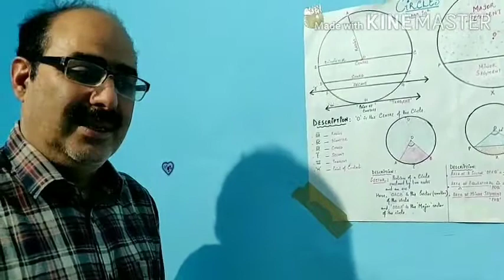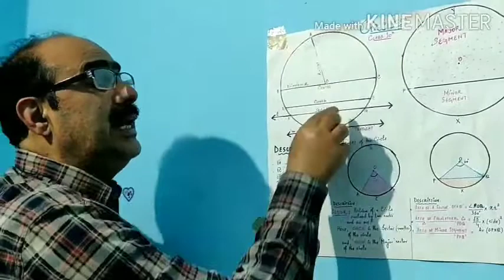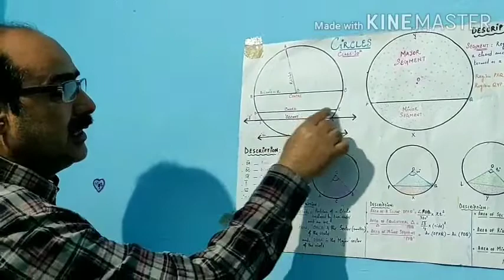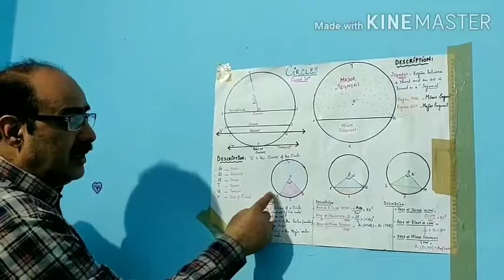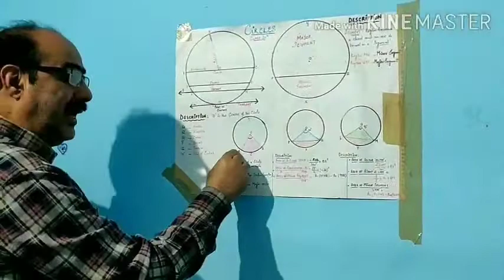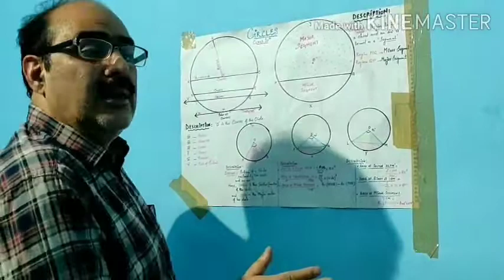Topic :Circles , Part I , Chapter 10 , Class 10th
Class:10th
Name of the Demonstrator: Mehboob Ahmed Qazi